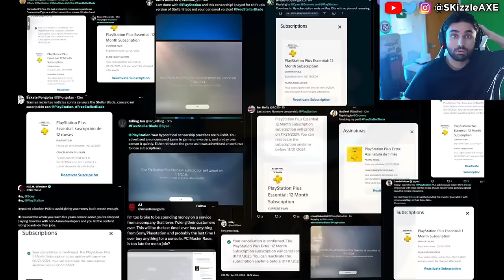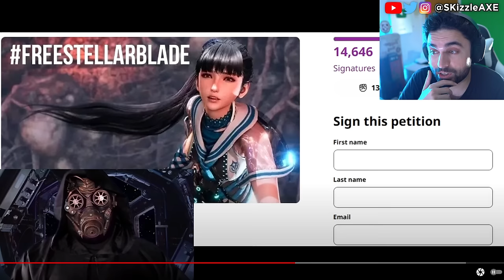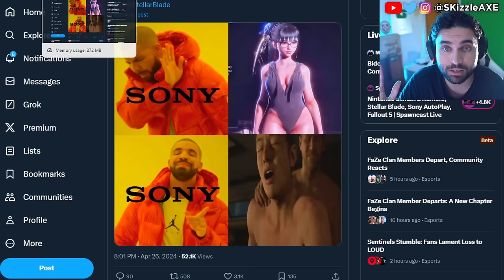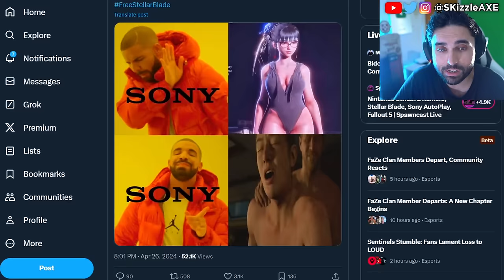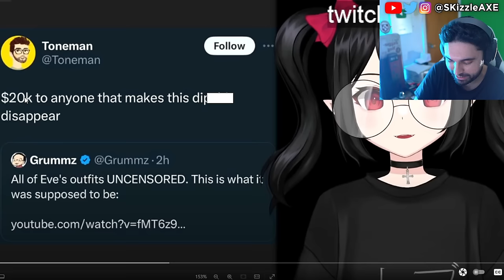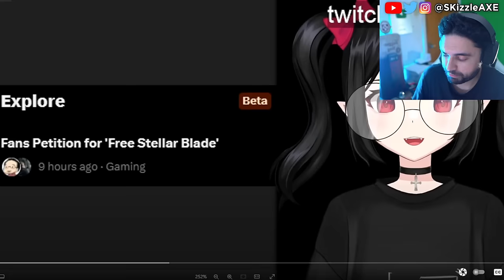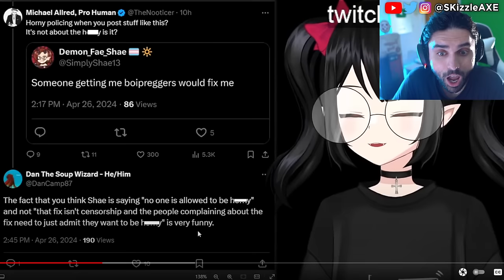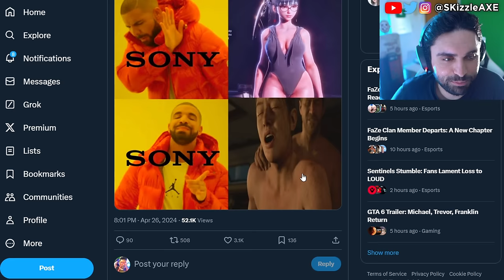😵 PSN Subscriptions MASS CANCELED as Sony Boycott ERUPTS - Stellar Blade Gamer Gate, WOKE PS5 & Xbox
PSN Subscriptions MASS CANCELED as Sony Boycott ERUPTS - Free Stellar Blade campaign is underway!!! Stellar Blade review by IGN is out and the game is getting censored. Henry Cavill Wants to EXIT Amazon's Warhammer 40k Show & REJECTS Woke Feminist Lore Changes?! Geeks and Gamers talk about Stellar Blade getting censored. Sweet Baby Inc Kills Entire Game Studio. Capcom, Ubisoft Star Wars Outlaws & Tomb Raider has gone woke. IGN now having another meltdown with Stellar Blade. Viewers are upset with Bellular News channel. Black Girl Gamers launches lawsuit. WOKE IGN trashes Stellar Blade for not having "Real Women" in review. Gamer Gate 2 is real as Endymiontv talks about Woke devs and Helldivers 2.

Asmongold talks about getting cancelled. Kotaku worker quits and people are worried that GTA 6 will be woke as Sweet Baby Inc has already injected their in PS5 Spiderman 2 and other games. Call of Duty is also not far behind. And now evidence is being erased as the situation is quickly being swapped as damage control surrounding Gamer Gate 2 worsens, beyond this more governmental bodies get involved, consultants double down & Asmongold is cancelled over Dragon's Dogma 2, so let's talk!

Video credit @Doctor_Disaster  and @Revsaysdesu